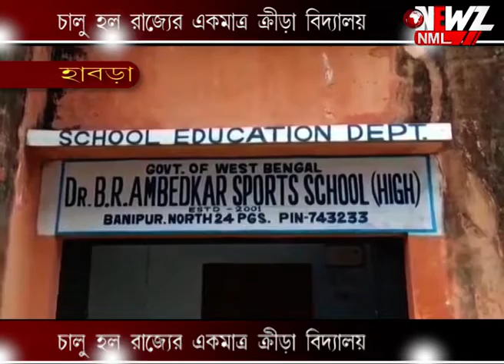চালু হল রাজ্যের একমাত্র ক্রীড়া বিদ্যালয়